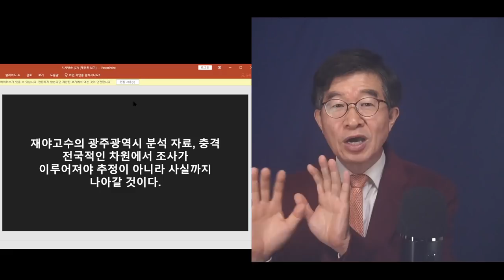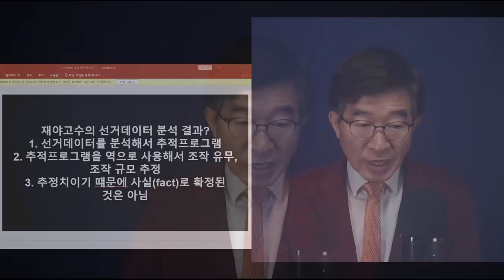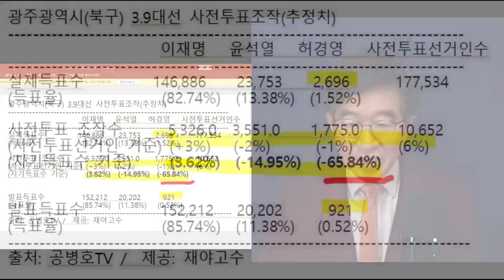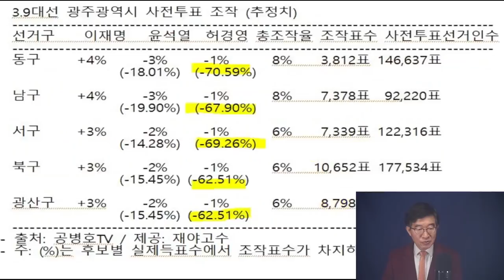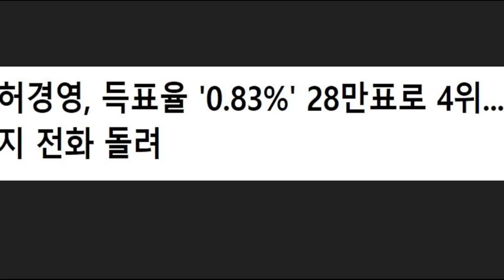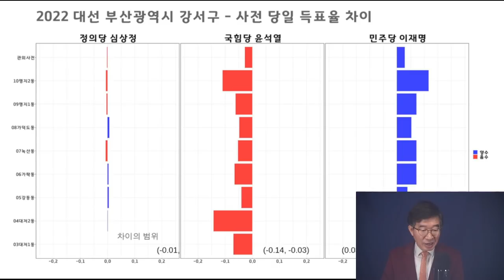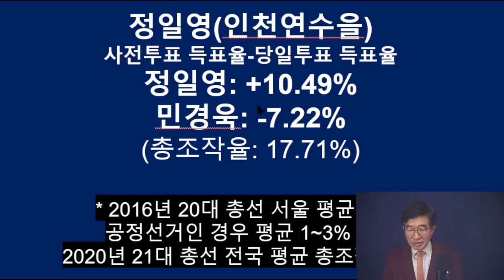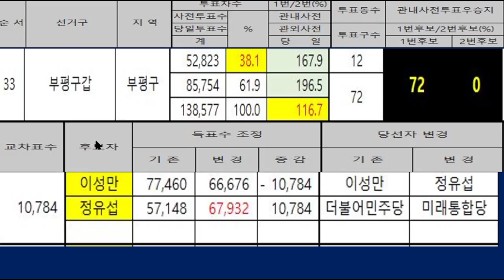선거정의 구현 / 가짜들이 판치는 세상을 고쳐야 한다 / 윤석열 당선인, 상황의 엄중함을 깊이 인식하고, 이 문제를 최우선 국정과제로 삼아야 / 국민이 원하는바대로 [공병호TV]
Bitcoin : 3MTW849AkP2ftLeSK2teZHMmzLu7Z83s9U

#3.9대선 #4.15총선